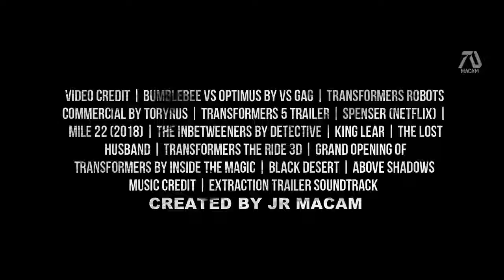TRANSFORMERS 7 RISE OF THE UNICRON 2022 Trailer Mark Wahlberg, Megan Fox Fan Made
Editing Details:

This concept was inspired by the Bumblebee concept trailer, seeing how much sources is available. Including Universal Studios Transformers clips, commercials etc... I am not a big Transformers fan, but I remember always liking it. I wanted to bring the original cast to this so I put Megan Fox.

The concept of this is suppose to make Optimus Prime the villain. Kinda like Loki in Avengers, later on knowing he is controlled by the bad guys. My favorite connection is when Mark Wahlberg calling Megan Fox to his car, clips from Spenser and the video game commercial of Megan Fox running towards it. The clip of the girl going into the car was actual not Megan Fox but a clip from a Bumblebee commercial in China.

The conversation in the end "they framed me" was from the Spenser film then I connected the film from Above the Shadows of Megan Fox showing her talking with the line from Mile 22 of a girl saying "Because your mentally disable". I thought the soundtrack Extraction film is pretty cool for this concept.

►VIDEO CREDIT | BUMBLEBEE VS OPTIMUS BY VS GAG | TRANSFORMERS ROBOTS COMMERCIAL BY TORYRUS | TRANSFORMERS 5 TRAILER | SPENSER (NETFLIX) | MILE 22 (2018) | THE INBETWEENERS BY DETECTIVE | KING LEAR | THE LOST HUSBAND | TRANSFORMERS THE RIDE 3D | GRAND OPENING OF TRANSFORMERS BY INSIDE THE MAGIC | BLACK DESERT | ABOVE SHADOWS
MUSIC CREDIT | EXTRACTION TRAILER SOUNDTRACK